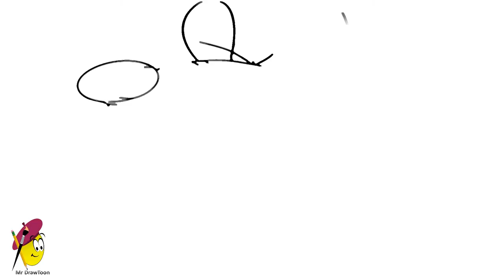Ren and Stimpy New Video Drawing How to Draw Ren and Stimpy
Ren and Stimpy Drawing - How to draw Stimpy
In this video Mr Drawtoon is drawing Stimpy from Ren and Stimpy.